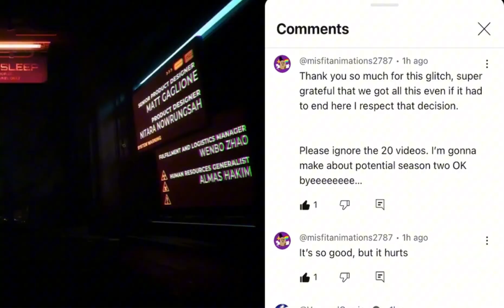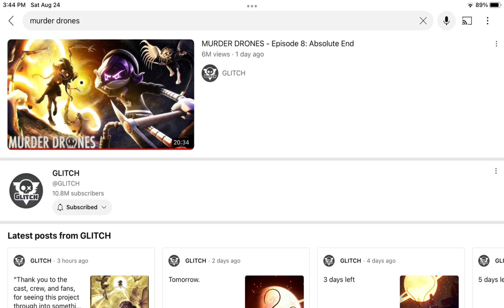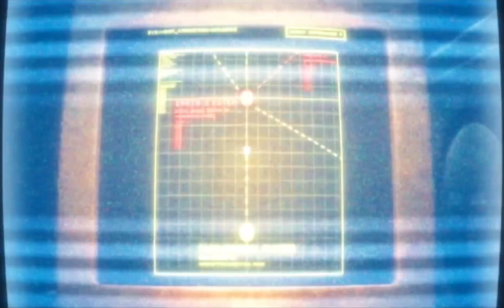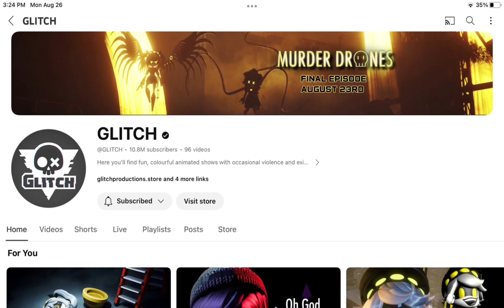Murder Drones is dead, but I won’t accept it ￼￼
Nobody reads the descriptions, I’m pretty sure somebody on my last video noticed that I wrote this in the description because I’m lazy I sure hope nobody reads this one😬￼